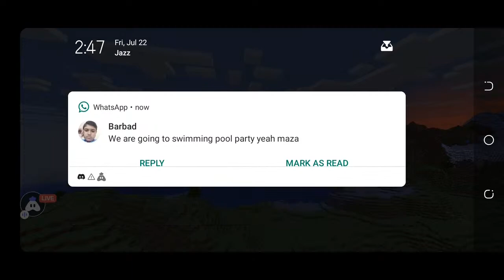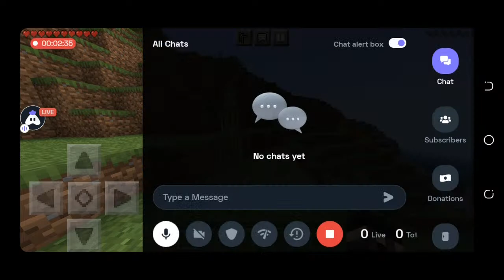Urdu Minecraft : 😍 Excited stream | Playing With @The Uzair Ct | Play With Me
Today I am streaming minecraft. Other popular games:
PUBG Mobile
Garena Free Fire
Among Us
Call of Duty Mobile
Fall Guys
Fortnite
Roblox
Minecraft